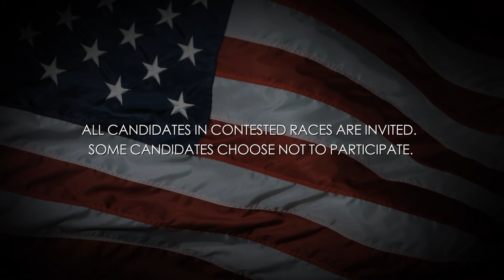Video Voters Guide: David Poulson: Oregon Senate District 19